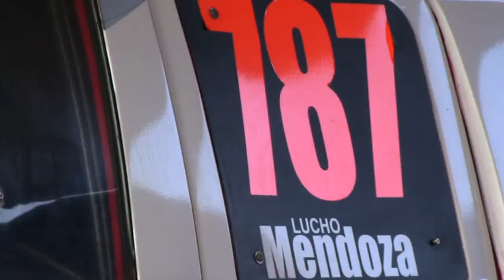F2D - Previa a Caminos del Inca